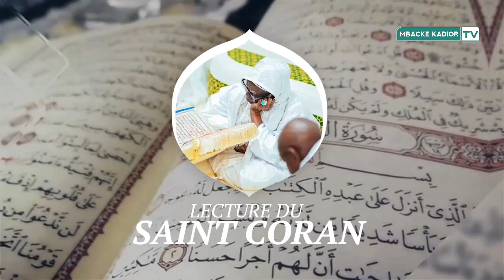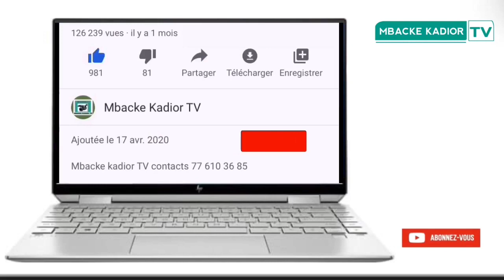Ajjumay Tuubaa du 24 mai 2024 : La lecture du Saint Coran, bien assurée à la Grande Mosquée